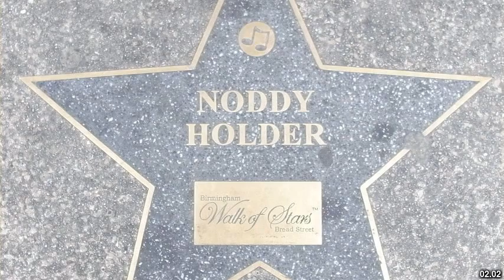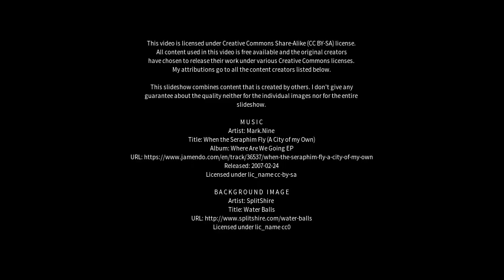Best places to visit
Best places to visit - Gobowen (United Kingdom) Best places to visit - Slideshows from all over the world - City trips, nature pictures, etc.